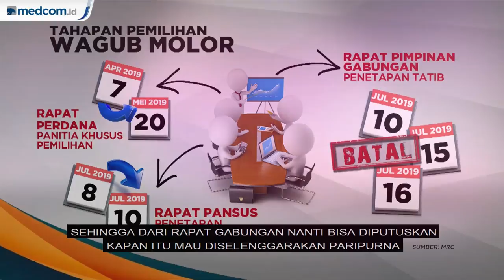Highlight Primetime News Kapan DKI Jakarta Punya Wagub?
Apa sebenarnya yang membuat DPRD DKI Jakarta lambat melakukan pemilihan Wagub DKI Jakarta pengganti Sandiaga Uno?

Simak pembahasannya bersama Anggota DPRD DKI Jakarta F-PDIP Gembong Warsono di Primetime News.